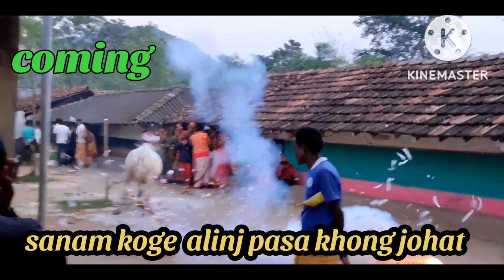Sagjudi sorhai dhamaka vlog-65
Sagjudi sorhai dhamaka ched leka ko sorhai r daangri khuntaw ked kow ona video ge mena aa nowa re do.